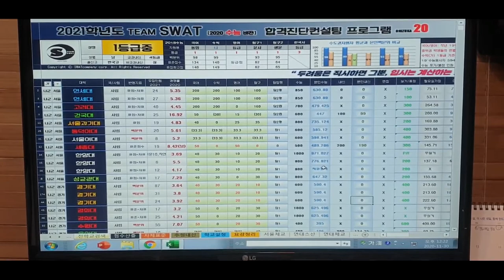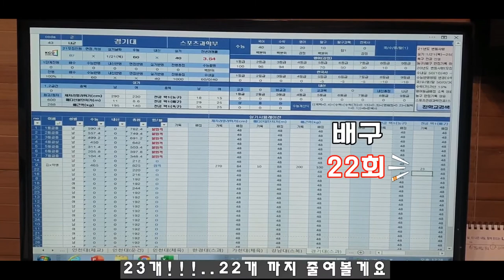체대입시 궁금증 해결 ep.07ㅣ개인맞춤 컨설팅 경기대학교 스포츠과학부 [스왓TV]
체대입시 궁금증 해결 컨텐츠 일곱번째 이야기
요청으로 인한 개인맞춤 컨설팅
경기대학교 스포츠과학부

lovesanglee0